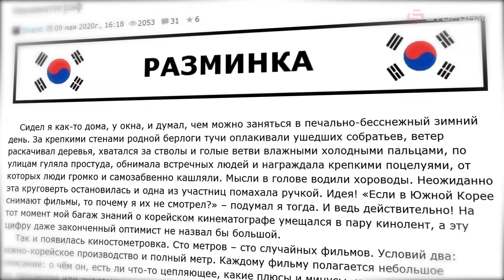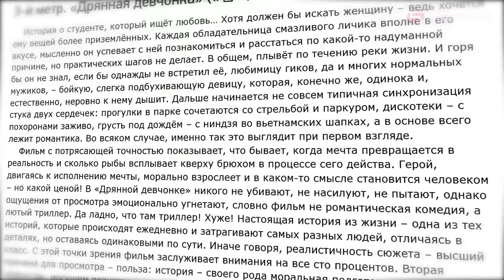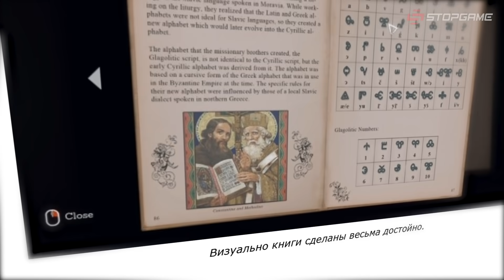Геймплей Ghost of Tsushima, бесплатная GTAV в EGS, утечки Mafia и Mafia II: Definitive Edition…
• Обзор недели. Someday You'll Return

На State of Play показали 18 минут геймплея Ghost of Tsushima для PlayStation 4, глава Epic Тим Суини назвал систему хранения данных PS5 «меняющей рынок PC», в Сеть утекли тизер ремейка Mafia: Definitive Edition и трейлер переиздания Mafia II: Definitive Edition, Respawn Entertainment не разрабатывает новую Titanfall, Epic Games Store устраивает «Мегараспродажу» и раздаривает премиальное издание GTAV.